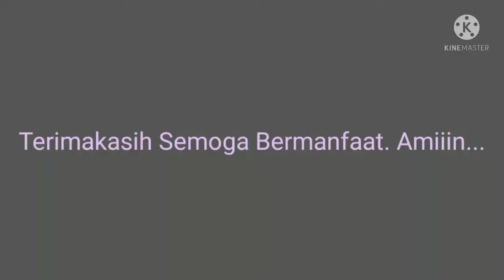Tutorial Mencangkok Tanaman Buah Jambu Kristal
Mencangkok dengan mudah praktis dan ekonomis skala besar